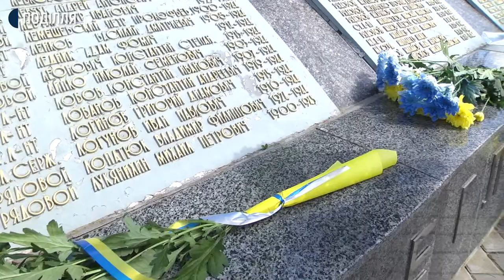У Хмельницькому вшанували пам’ять полеглих в роки Другої світової війни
У масках та з дотриманням соціальної дистанції сьогодні у Хмельницькому, в День пам’яті та примирення, вшанували ветеранів та жертв Другої світової війни. На військове кладовище покласти квіти прийшли посадовці, учасники війни та хмельничани.